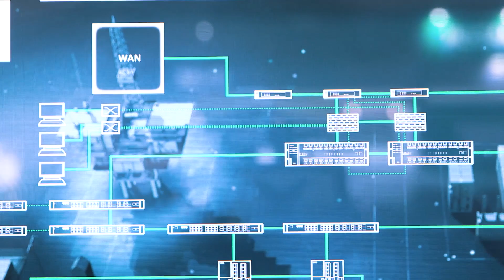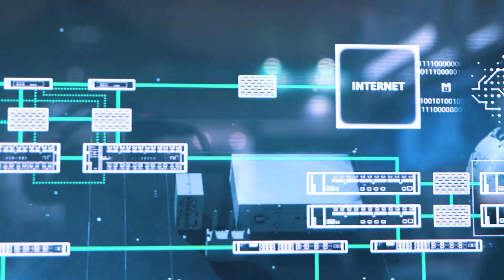Industrial Communication Networks - Basis of Digitalization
Once you realize that by 2020 there will be 15 billion connected smart machines, it becomes immediately clear that the amount of data will increase. This shows that digitalization is only possible with high-performance data communication and that reliable communication networks are the basis of every digitalization solution.